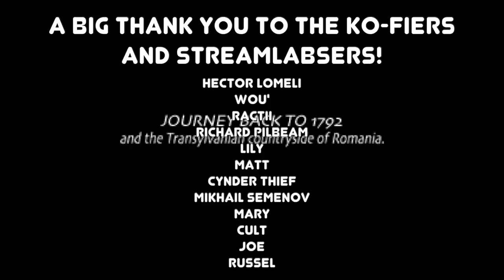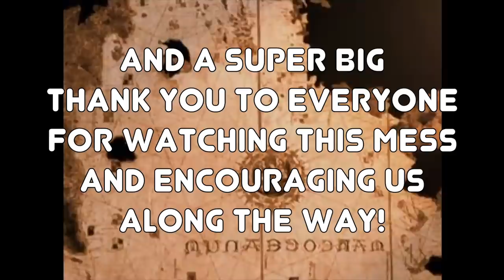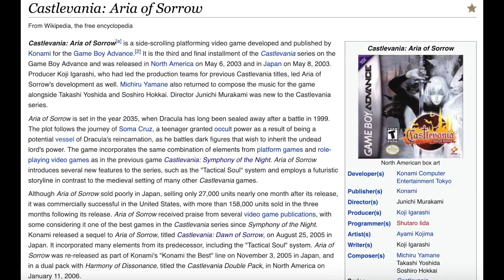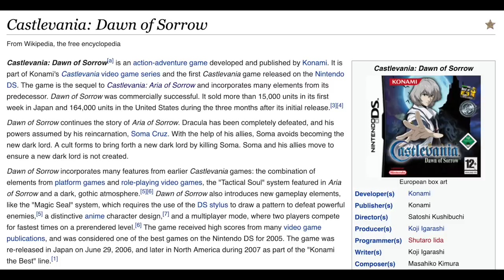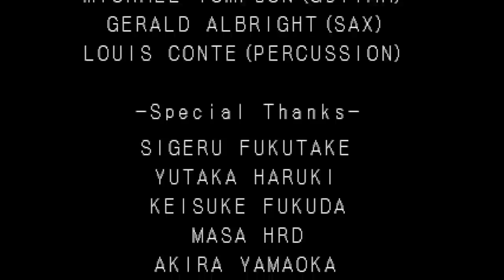Castlevania - Retro Gaming Podcast (Gaming in the Yeltsin Years Episode 6 with Neolucky)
The Snack Covenant Presents: Gaming in the Yeltsin Years! Episode 6. A Retro gaming podcast discussing Castlevania (SOTN) with Nelolucky, Sin and JSF.
(there are some unlisted lore clips on discord as well)

~Richard Pilbeam
Richie posts lore quite often on his Twitter: